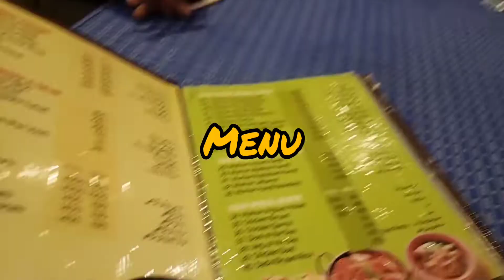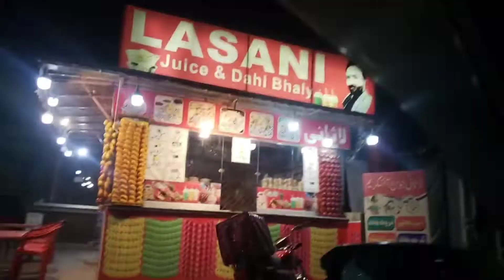Yasir Broast / Restaurants / Late Night dinner